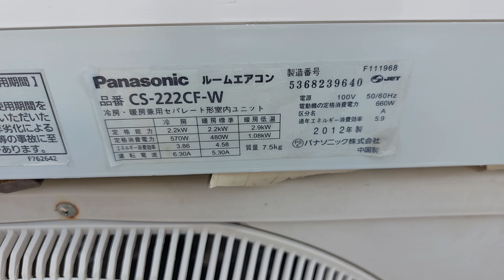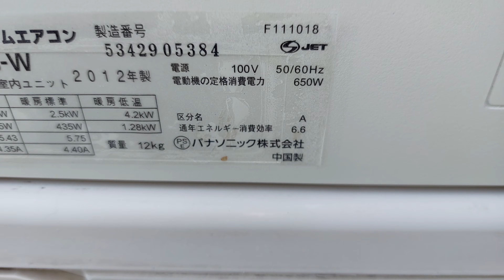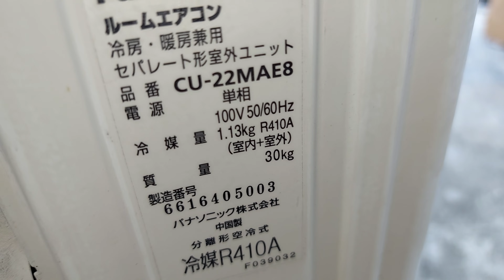điều hòa panasonic giá hợp lí